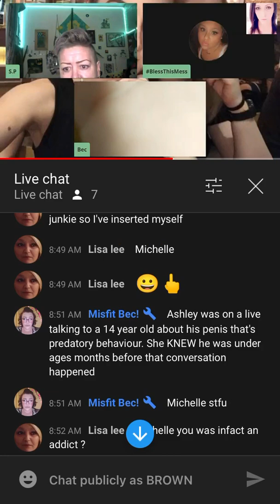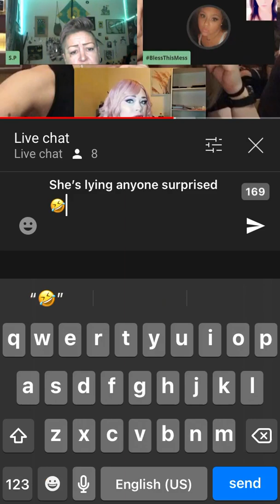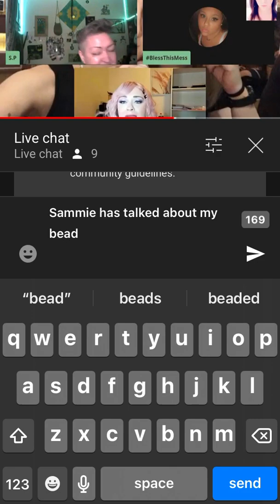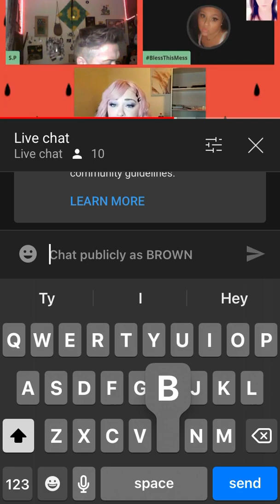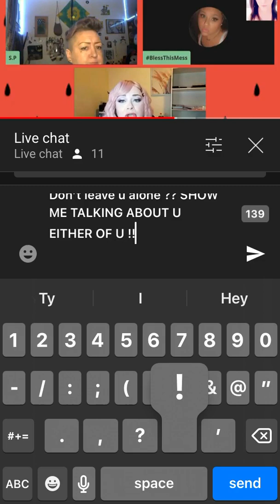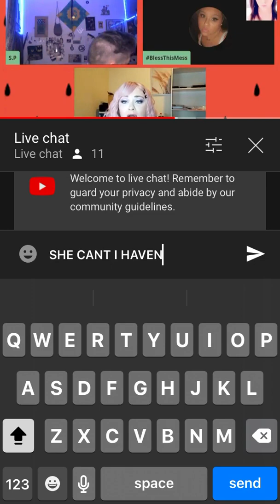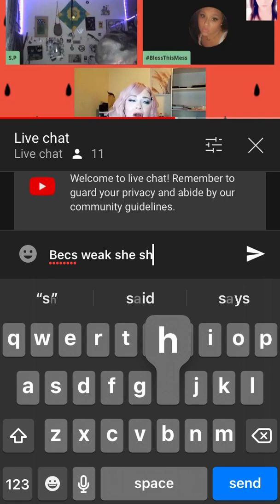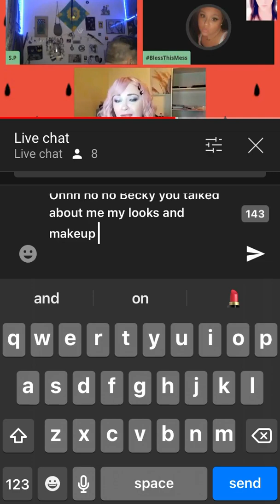Well well well look at this bec lies again ! 🤣🤣🤣🤣👌🏻👌🏻👌🏻